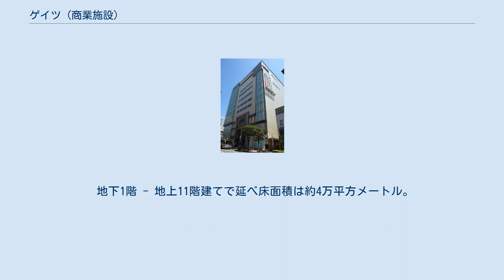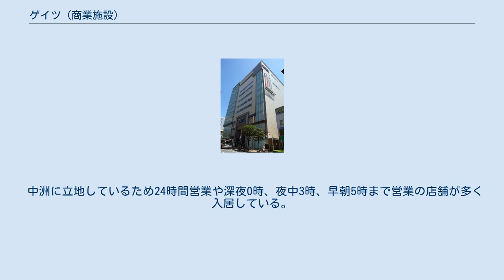ゲイツ (商業施設)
ゲイツ外観 地図 ゲイツ (gate's) は、福岡県福岡市博多区中洲3丁目にある大型商業施設である。
2006年3月15日に部分開業した。
 地下1階 - 地上11階建てで延べ床面積は約4万平方メートル。
 もともとここは1925年（大正14年）に福岡市初の百貨店として開業した福岡玉屋だった。
しかし、店舗が老朽化していた上、福岡市による「博多リバレイン」核テナントとしての入居の勧めも断ったことから、経営が悪化して1999年（平成11年）7月15日（博多祇園山笠追い山の日）に閉店。
 閉店後も数年間は跡地利用が決まらず、古い建物が残されたままであったが、外資系企業を中心としたプロジェクトチームが買収し、より幅広い層の人たちが気軽に利用できる商業施設を目指して開業した。
しかし、近隣にはリバレインのみならず、キャナルシティ博多や天神地区といった大型商業施設が数多くあることから、差別化に苦しみ、開業後もしばらくテナントを埋められない事態になっていた。
 2013年12月にガソリンスタンド運営および不動産業を行っている福岡スタンダード株式会社（福岡県久留米市）が外資系投資銀行バークレイ・キャピタル証券会社より信託受益権を取得している。
 福岡市交通局（地下鉄空港線・箱崎線）中洲川端駅4番出口から地下1階に直結。
 中洲に立地しているため24時間営業や深夜0時、夜中3時、早朝5時まで営業の店舗が多く入居している。